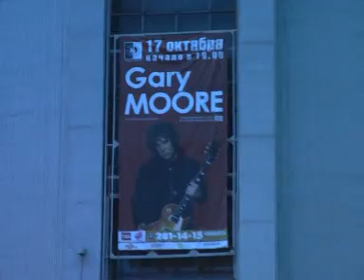Гари Мур в Красноярске (2).mpg